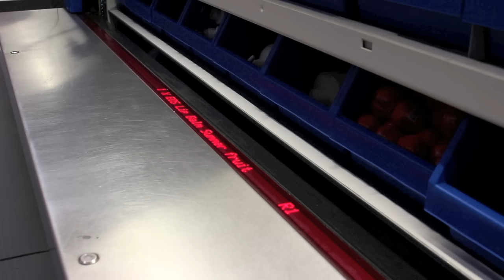Week Vlog #24 | Vind Billetter til MAC Beauty Session!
** SE I HD & ÅBN FOR LINKS OG INFO **

FØLGER du mig på Insta? @nordicbeautysecrets
FØLGER du mig på Snap? cecilia.demant

I dag har jeg en week vlog på programmet. Kom med mig rundt i en super travl uge, hvor jeg bl.a. er i Esbjerg i forbindelse med en konsulentopgave, er til Beauty Session hos MAC og interviewer Kat von D!

KONKURRENCE REGLER
- Præmien er 2 stk. billetter til MAC Beauty Session d. 21 eller 22 marts 2016 kl. 12 hos Magasin du Nord i København
- Beauty sessionen går ud på at man får to timers undervisning af en MAC makeup artist og hygger med forfriskninger undervejs
- For at deltage skal du: 1. abonnere på min kanal 2. like denne video 3. skrive en kommentar hvor du fortæller mig, hvad eller hvem din største beautyinspiration er 4. du må MEGET gerne følge Magasins instagram @magasindunord hvis du har instagram!
- Jeg trækker vinderen om en uge, altså d. 1 marts, så sørg for at du ser dine notifikationer her på Youtube

INFO
Filmet med: Canon EOS 700D
Redigeret med: iMovie